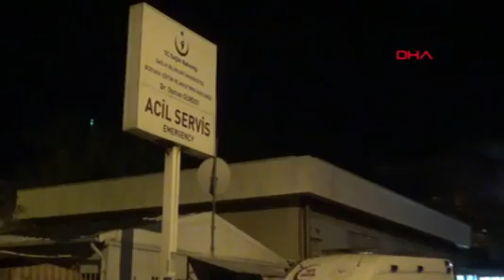DİNİ NİKAHLI EŞİNİ GÖĞSÜNDEN BIÇAKLADI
İZMİR'in Konak ilçesinde, dini nikahlı eşi Bengü B.(21) ile tartışan Sergen Ö.(27), önce Bengü B.'yi, daha sonra da evde bulunan Gizem Nur T.'yi(19) bıçakladı. Yaralılar hastanede tedaviye alınırken, Bengü B.'nin hayati tehlikesinin bulunduğu öğrenildi. Öte yandan, şüpheli kısa sürede yakalandı.

Olay, 01.00 sıralarında Çimentepe semti 610 sokakta meydana geldi. İddiaya göre, Sergen Ö., henüz belirlenemeyen bir nedenle dini nikahlı eşi olduğu öğrenilen Bengü B. ile tartışmaya başladı. Gerginliğin artması sonucu, Sergen Ö. yanında bulunan bıçağı çıkartarak Bengü B.'yi göğsünden bıçakladı. Daha sonra şüpheli Sergen Ö., bu sırada evde bulunan ve kendisini engellemeye çalışan Bengü B.'nin yakını olduğu belirtilen Gizem Nur T.'yi de bacağından bıçakladı. Sergen Ö. olaydan sonra kaçarken, çevredeki vatandaşlar durumu polis ve sağlık ekiplerine bildirdi.  İhbar üzerine gelen sağlık ekipleri, yaralıları ambulansa alarak Sağlık Bilimleri Üniversitesi(SBÜ) Bozyaka Eğitim ve Araştırma Hastanesi'ne sevk etti. Burada tedaviye alınan yaralılardan Bengü B.'nin hayati tehlikesinin bulunduğu, Gizem Nur T.'nin sağlık durumunun iyi olduğu öğrenildi. Olay sonrası kaçan Sergen Ö., polis ekipleri tarafından yakalandı.

Olayla ilgili başlatılan soruşturma sürüyor.